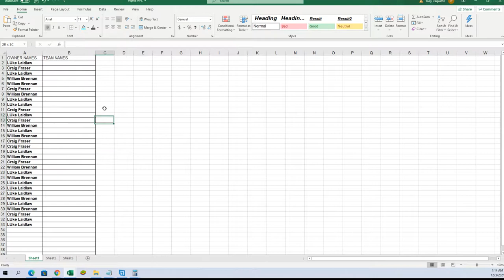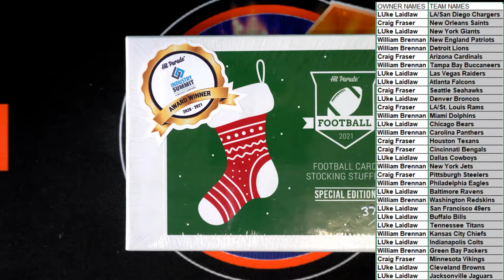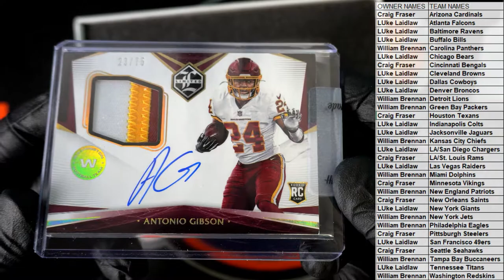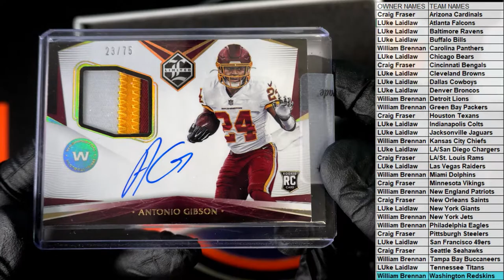2021 Hit Parade Football Card Stocking Stuffer Special Edition Hobby Box ID HPFBALLSTOCK103